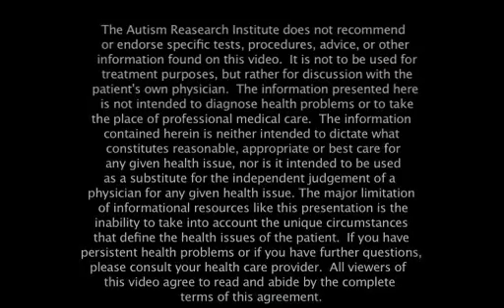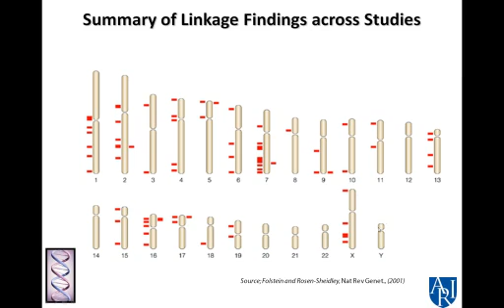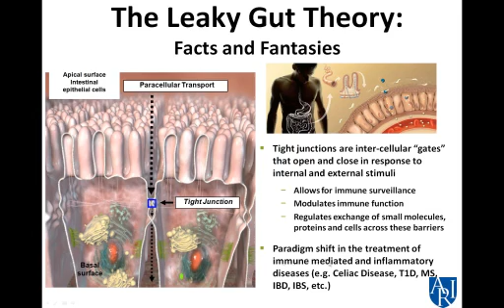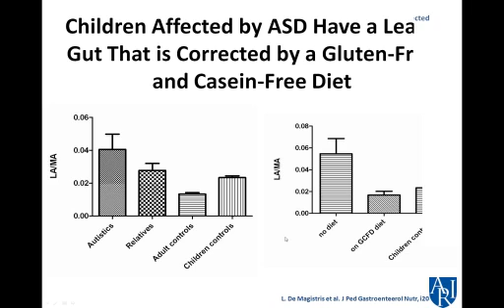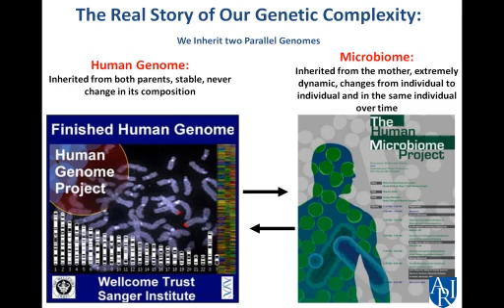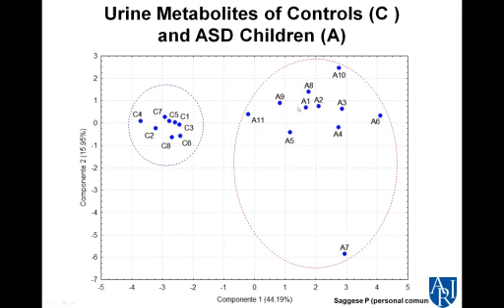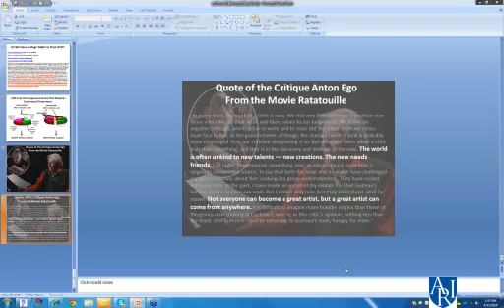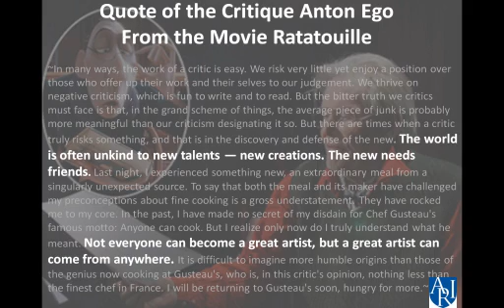Cross Talk Between Gut & Brain - A Fasano, MD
Free certificates of participation are available upon completion of a brief quiz

Dr. Fasano completed his medical training at the University of Naples in Italy, and in 1993 he founded the University of Maryland School of Medicine's Division of Pediatric Gastroenterology and Nutrition. Ten years later, Dr. Fasano published the groundbreaking study in the Annals of Medicine that established the prevalence rate of celiac disease at one in 133 people in the U.S.

In 1996 Dr. Fasano founded the Center for Celiac Research, the first celiac center in the United States, which is currently located at MassGeneral Hospital for Children. Clinical and research work at the Center has helped to identify the new disorder of non-celiac gluten sensitivity as a condition on the spectrum of gluten-related disorders.

Dr. Fasano leads a team of researchers across nine countries and enjoys research partnerships with institutions around the world. He has published more than 200 peer-reviewed papers and he has received numerous awards for his translational science and other achievements. Dr. Fasano has been named one of America's Top Doctors by Castle Connolly for five consecutive years (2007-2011) and was a 2005 finalist for the NIH Director's Pioneer Award.

In the year 2000 Dr. Fasano's team discovered "zonulin," the molecule which regulates intestinal permeability, also known as "leaky gut", and their totally ground-breaking research has linked an overproduction of zonulin to the development of a series of autoimmune diseases, including type 1 diabetes, celiac disease and multiple sclerosis.

00:00 - Intro
1:06 – Lecture objectives and introduction
2:50 – GI disorders in autism
5:20 – Autism pathogenesis
6:37 – Linkage findings and autism chromosomes
8:40 – Environmental risk factors
10:20 – Gluten, an environmental trigger
11:50 – The intestine and the paracellular pathway
14:20 – Leaky Gut Theory and zonulin
17:43 – Zonulin and gluten
20:20 – Autistic children and leaky gut
24:15 – The gut microbiome and autism
27:30 – Two genomes
30:40 – Working hypothesis for GI dysfunction in autism
21:00 – Analogy: Piano and genome interactions
34:40 – GI microbiome and predictors of autism
37:40 – The heterogeneity of autism and personalized medicine
40:50 – Q&A